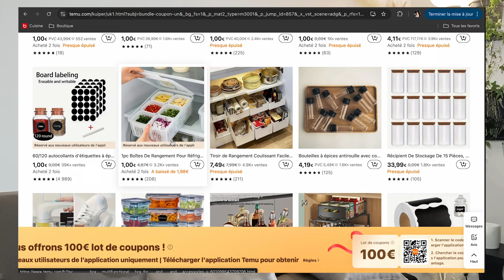JE TESTE TEMU HAUL maison rangement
♥ Toutes les infos de la vidéo sont juste en dessous ♥

Tapez duv7698 pour profiter de 100€ en lot de coupons et d'une sélection de memes articles à 1€ dans la video dans la barre de recherche sur Temu. (exclu nouveaux app utilisateurs avec des commandes éligibles)
◼️ Si vous regardez cette vidéo sur téléphone, cliquez sur ce lien ►🔗 , installez l'application, enregistrez-vous et entrez le code [ duv7698 ] dans la barre de recherche pour obtenir, pour les nouveaux utilisateurs, 100€ en lot de coupons et d'une sélection d’articles en prix incroyable
◼️ Si vous regardez cette vidéo sur ordinateur, vous pouvez scanner le Qr-code présent dans la vidéo pour télécharger l'application, puis entrez le code [ duv7698 ] dans la barre de recherche.
Temu vous offre :
🧡 une qualité assurée à petit prix !
🧡 livraison gratuite et retours gratuits sous 90 j !
🧡 After Pay et multiples modes de paiement sécurisé !
✨✨TOUTE MA SÉLECTION EST ICI ! ✨✨
◼️Ensemble de 12 pots à épices en verre avec couvercles en bambou naturel à ouverture pivotante 1,00€💰 (Original Price 41,87€💰)
◼️Kit de brosse de nettoyage électrique rechargeable avec 5 têtes - Scrubbeur multifonctionnel portable polyvalent avec charge USB, fermeté moyenne, pour salle de bain, cuisine, chambre à coucher, salon, toilettes 1,00€💰 (Original Price 7,39€💰)
◼️Organisateur de Cuisine Rotatif à 360° - Étagère de Rangement Multifonctionnelle pour Comptoir pour Condiments, Sauce Soja & Vinaigre1,00€💰 (Original Price 10,99€💰)
◼️Ensemble de conteneurs de stockage alimentaire en verre 2 pièces avec couvercles à ouverture améliorée, étanches, polyvalents, résistants au micro-ondes et au congélateur, sans BPA 1,00€💰 (Original Price 30,39€💰)
◼️Étagère Coulissante Facile à Installer sans Perçage - pour Cuisine, Salle de Bain & Chambre avec Adhésif Nano 4,11€💰 (Original Price 33,79€💰)
◼️60/120 autocollants d'étiquettes à épices imperméables et résistants à l'huile avec stylo blanc  1,00€💰 (Original Price 2,49€💰)
◼️1pc Boîtes De Rangement Pour Réfrigérateur, 6 En 1 Boîte De Conservation Alimentaire Pour Oignon, Gingembre, Ail Et Fruits1,00€💰 (Original Price 6,59€💰)

Questions les plus fréquentes :
 J'ai 35 ans /Jahyna 16 ans
Nos origines : Moi -Martiniquaise  Jahyna - Martiniquaise/Jamaïcaine
On habite a Paris
Oui je suis sa maman ^^ et non je ne l'ai pas adoptée !!
TEAM Scorpion -  19 novembre (Jahyna) 4 novembre (Moi)

❦ Montage : Jolyful
❦ Ma camera :Canon 700D Objectif 50mm ou 18-55 mm

Je vous LOVE ♥♥♥